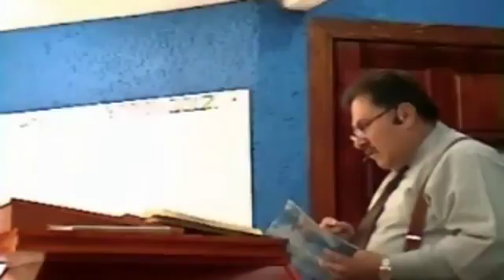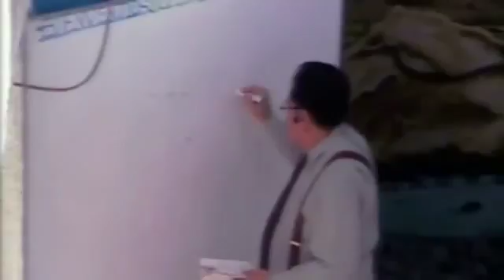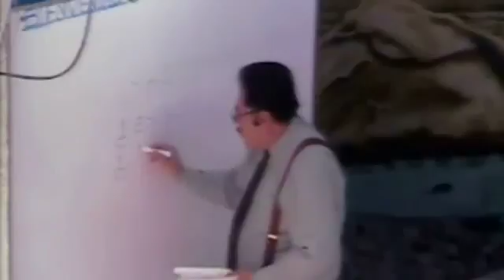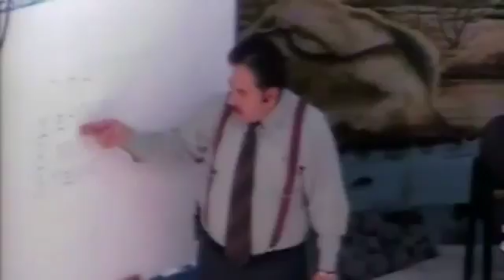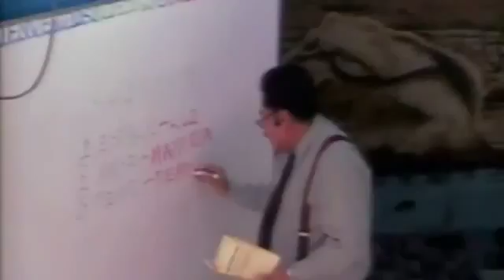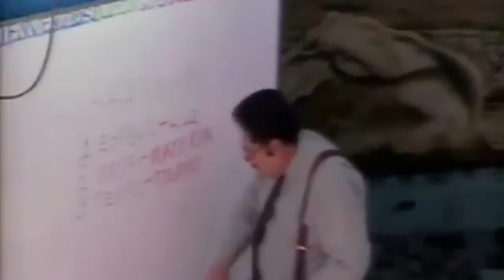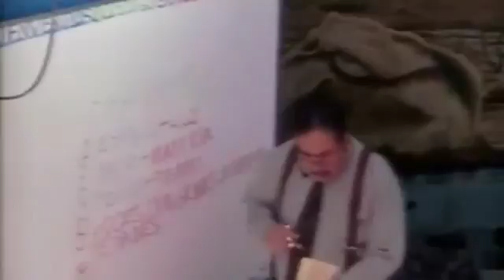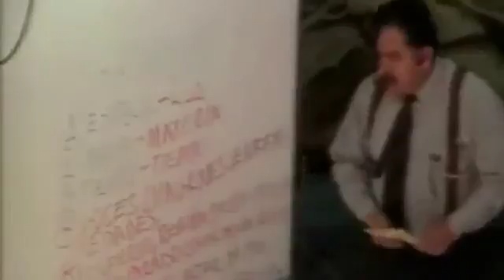Dimensiones Pte 1 Domingo 3 junio 2017